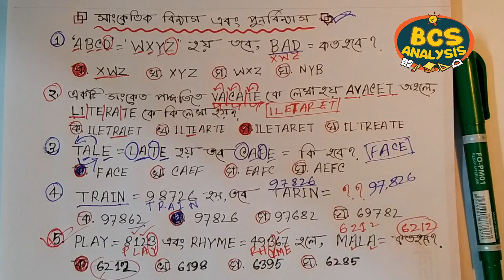সাংকেতিক বিন্যাস এবং পুনবিন্যাস ।। মানসিক দক্ষতা - ১১ ।। BCS Preliminary analysis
বিসিএস, ব্যাংক, পিএসসি নন-ক্যাডার, সহকারী প্রাইমারি শিক্ষক নিয়োগ পরীক্ষা, শিক্ষক নিবন্ধন পরীক্ষা ও বিশ্ববিদ্যালয় ভর্তি পরীক্ষাসহ প্রায় সব পরীক্ষায়ই এমন কিছু প্রশ্ন থাকে যেগুলো বারবার পড়ার পরও আমরা পরীক্ষার হলে ভুল করে থাকি। আজকের ভিডিও টি দেখার পর আসাকরি আপনারা এই প্রশ্ন গুলো আর ভুল করবেন না।

 [# ভিডিও সম্পর্কে আপনার কোন মতামত থাকলে,
অথবা

পরীক্ষার হলে ভুল হতে পারে এমন কিছু প্রশ্ন উত্তর সহজে মনে রাখার টেকনিক ।। গাজী মিজানুর রহমান ।। BCS Analysis #

BCS (বিসিএস) বাংলা সাহিত্য চর্যাপদ । পড়া মনে রাখার স্পেশাল টেকনিক ২।। বাংলা সাহিত্য ।। গাজী মিজানুর রহমান#

 আশাকরি উপরের ভিডিও লিঙ্ক গুলো আপনার উপকারে আসবে।